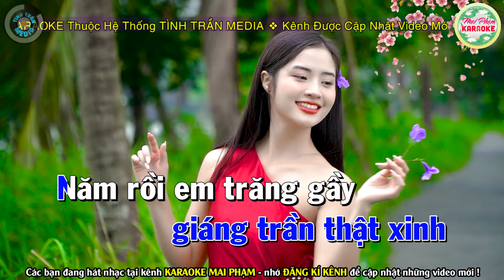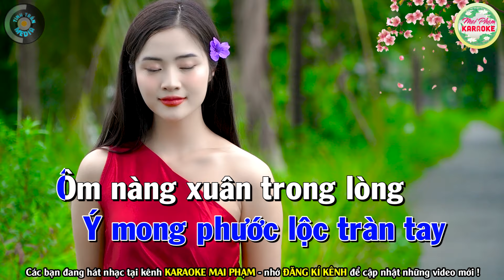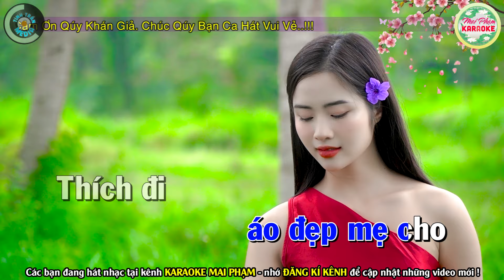✔ ƯỚC NGUYỆN ĐẦU XUÂN Karaoke Nhạc Tết 2024 Tone Nam - Mai Phạm